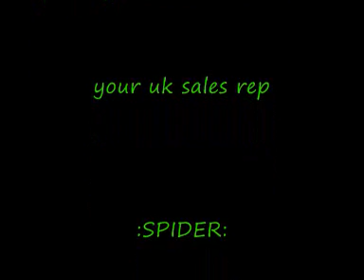green smoke uk rep john thomson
become a rep for green smoke. your uk rep is spider @ spiders-internet.com see the full range of green smoke products @ smoker's! you will find this the best way to stop real smoking and still enjoy it . NO MORE standing out side the office or bar in the pissing rain. a clean way to still enjoy your SMOKE. contact spider //john thomson uk sales rep ' green smoke uk home for green smoke . video 2 will be posted very soon .